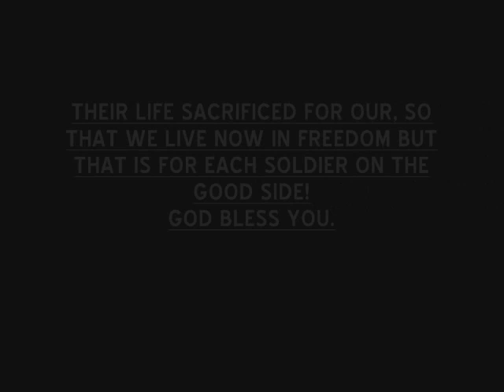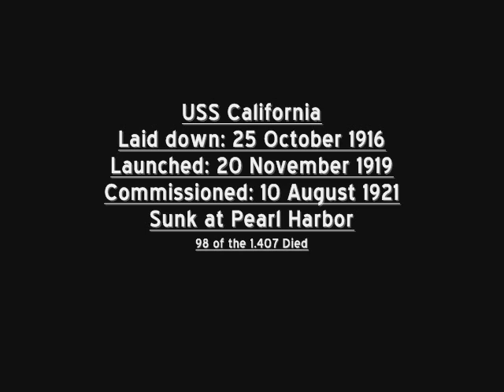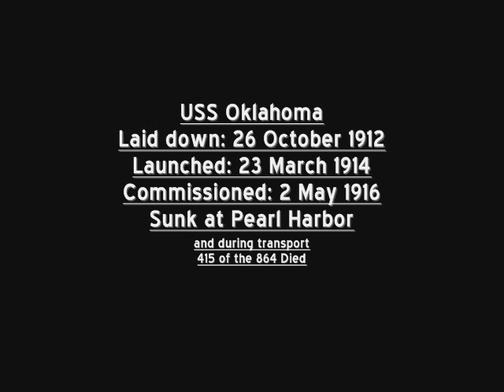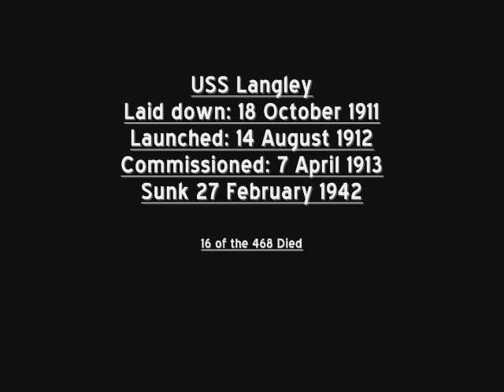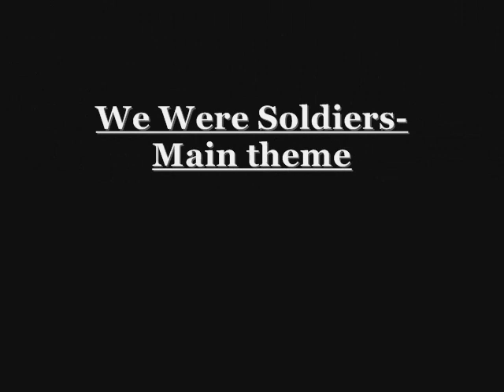US Navy Ships (Better Video)